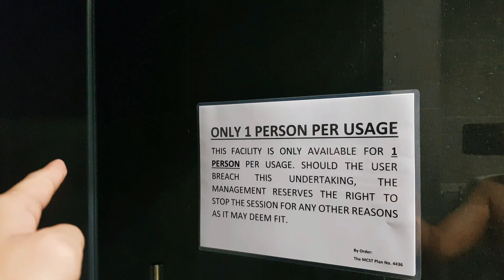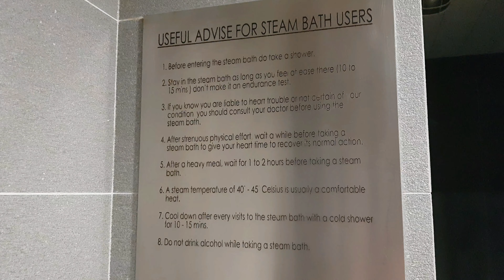LIFE IN SINGAPORE : SWIMMING @ RIVER ISLES CONDOMINIUM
We are living for nearly 2 years in this Condo.

Swimming during pandemic period

Location : River Isles Condominium, Punggol Singapore

Amenities:
-Swimming Pool
-Gym
-Barbeque Pit
-Tennis Court
-Sauna

In this Channel, I will feature videos/vlogs regarding :

1. My Life in SG
2. Our Travel Together
3. DOTA Live Stream
4. Travel Tips & Life Hacks
5. One Piece Collection

Thanks eveyone.

And Follow me also!